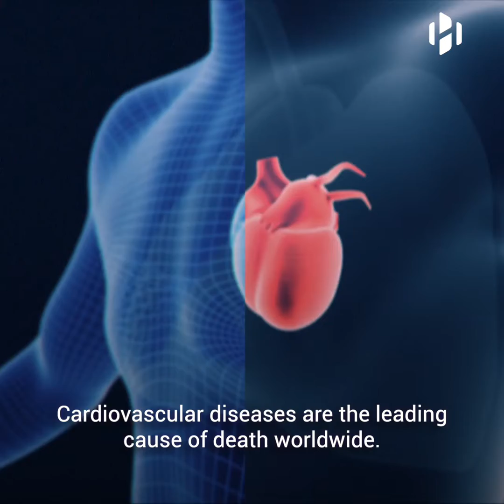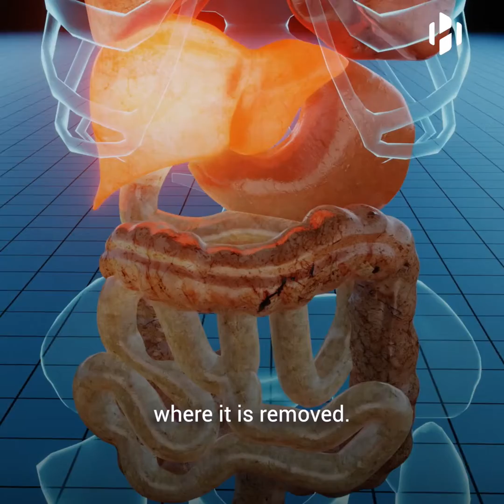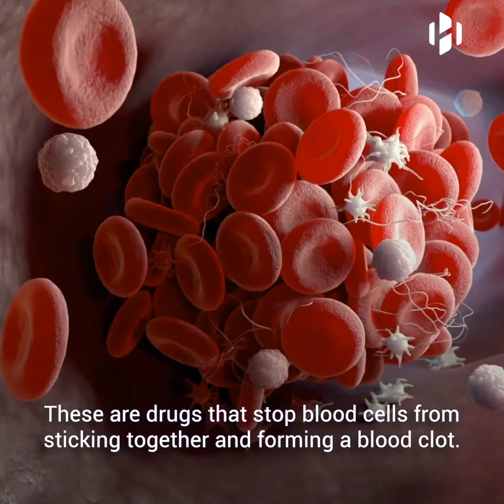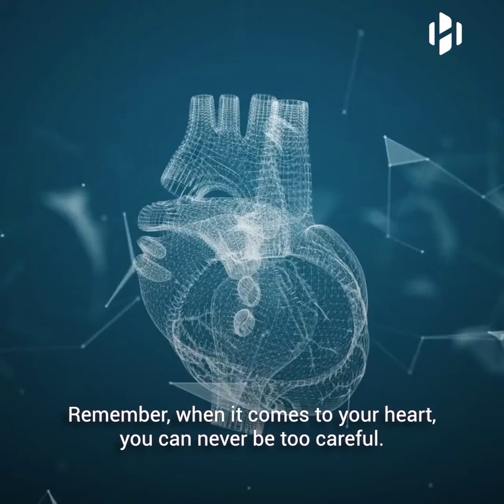Heart Attacks: Causes and Prevention